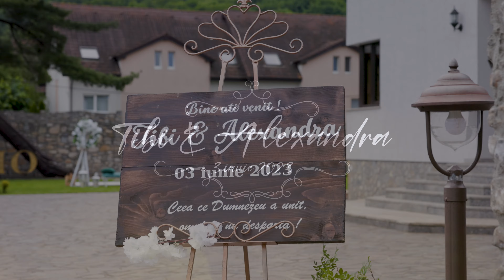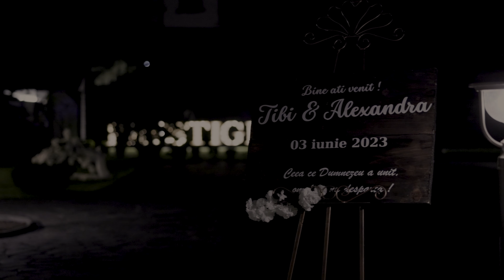Video nunta Brasov | Fotograf nunta Brasov | Nunta Prestigio Events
Video nunta Prestigio Events cu Tibi si Alexandra. Despre nunta de sâmbătă nu avem decât cuvinte de lauda, iar de asta va puteți convinge singuri, urmărind clipul video de mai jos. Pentru mirii nostri, Alexandra și Tibi, emoțiile au atins cote maxime, iar iubirea dintre ei a fost și ea la înălțime. Alături de familie, nași, dar și alaturi de prieteni, tinerii căsătoriți au petrecut momente unice, pe care cu siguranță le vor pastra atât în inimi, cât și pe înregistrarea video. Ne bucurăm sincer că am luat parte la asemenea eveniment frumos și sperăm că prin prezenta noastră, am contribuit puțin la menținerea vie a tuturor emoțiilor și trăirilor de la nunta. Va dorim să fiți fericiți și să fiți in armonie deplina!